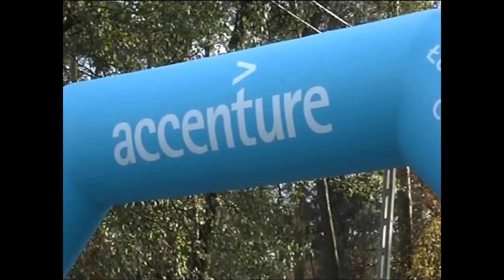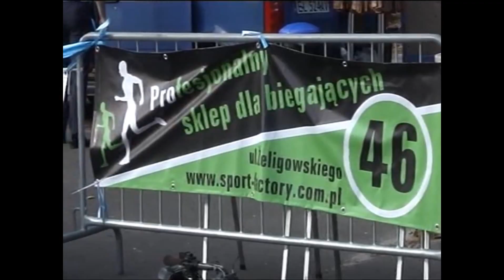IV Półmaraton Szakala dookoła Lasu Łagiewnickiego